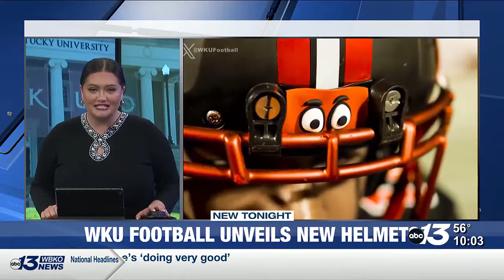WKU football unveils new helmets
In addition to the logos based on position groups, WKU has added a new bumper to the front of the helmet with Big Red’s eyes.